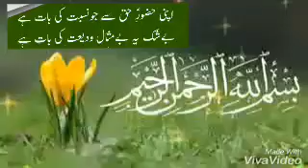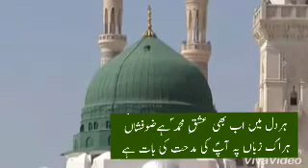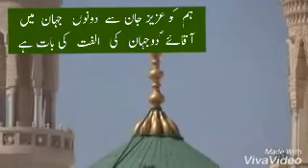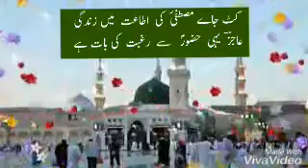Naat - apni hozoor e haq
Iqbal ajiz